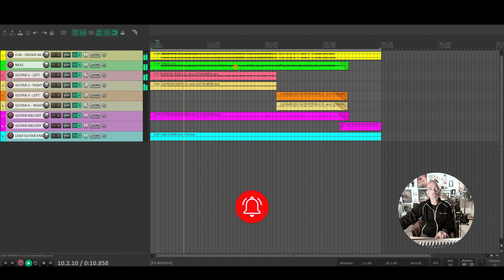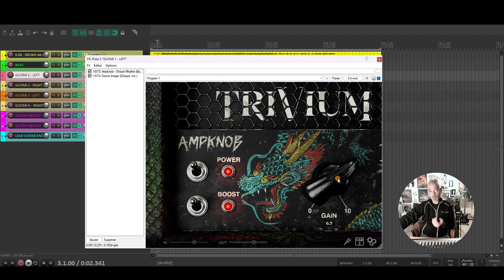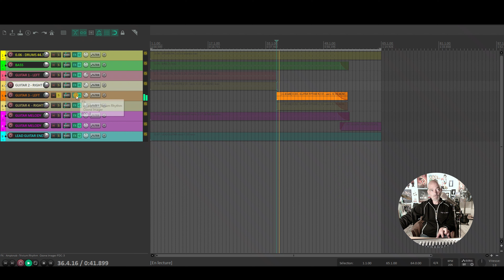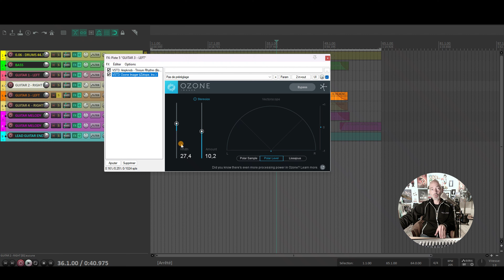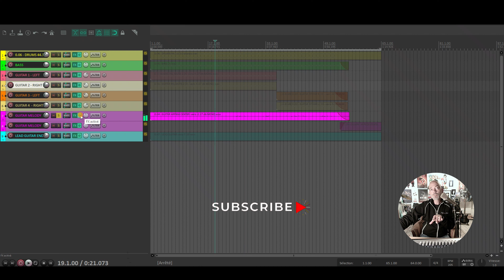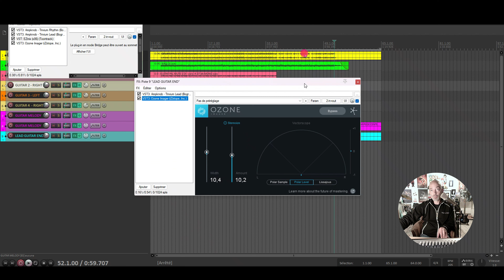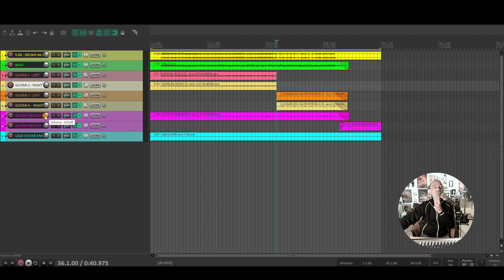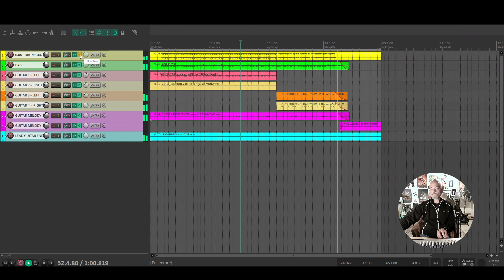COMMENT MIXER AVEC L'AMPKNOB TRIVIUM DE bogrendigital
Je vous propose aujourd'hui de découvrir le nouveau Bundle de chez bogrendigital "L'Ampknob Trivum" et de vous montrer en détails, les différents réglage que j'en ai fais..

Musicalement...

Ced Fournier

Et pour télécharger ma musique et l'emmener partout avec vous, voici les différents liens :

Et par ailleurs mon EP ROCK - INSTRUMENTAL "NO RETURN" est également disponible sur toutes les plateformes :

Ced Fournier

Cédrik Fournier
Musician / Sound Engineer
Hypnos Studio - Switzerland 2024

I participate in this Contest to try to win this beautiful Bass 🤞🏻😁🤘🏻